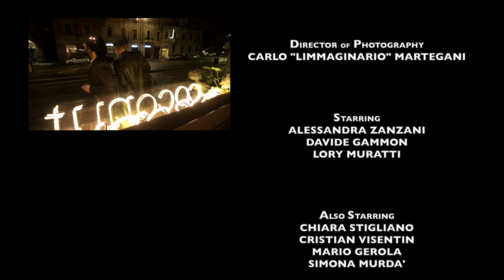Davide Gammon & Lory Muratti - Bisogno di Brividi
Directed and Edited by Lory Muratti
Director of Photography: Carlo Limmaginario Martegani
Starring: Alessandra Zanzani, Davide Gammon, Lory Muratti

Also Starring: Chiara Stigliano, Cristian Visentin, Mario Gerola, Simona Murdà
Production Company: the house of love
Location: Grand Hostel Coconut Milano
Special thanks to Claudio @ Grand Hostel Coconut Milano
Also thanks to Irene and Andrea @ Redroom and Del Fuego Artist Management

Produced by Lory Muratti
Record Label: the house of love